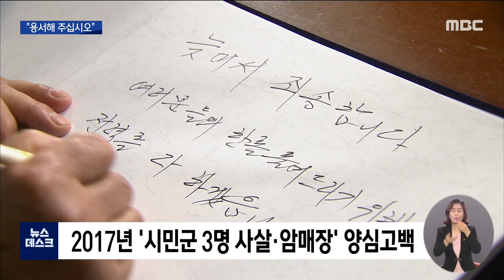5.18 민주묘지 찾은 계엄군.."제가 죄인입니다" (뉴스데스크 2021.5.21 광주MBC)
(앵커)
'1980년 5월 계엄군 작전에 투입돼
5.18 시민군을 암매장했다'고백하고
용서를 구했던 신순용 전 소령이
오늘 5.18 민주묘지를 참배했습니다.

오월단체도 신 전 소령과 손을 맞잡고
용서와 치유의 시간을 가졌습니다.

보도에 이다현 기자입니다.

(기자)

1980년 당시 제 3공수여단
11대대 소속 지역대장이었던 신순용 전 소령이
처음으로 5.18 민주묘역을 참배했습니다.

오월 영령 앞에 무릎을 꿇고
41년 간 묵혀온 사죄의 말을 전했습니다.

신 씨가 소속됐던 제3 공수여단은
1980년 5월 19일 서울에서 광주로 온 이후
광주교도소 등 고립 작전에 투입됐습니다.

광주교도소에 주둔하며
시민군을 사살했다는 신 씨는
광주교도소 발포로 숨진
고 서만오, 고규석 씨의 묘비에 찾아가
고개 숙이고 용서를 구했습니다.

"제가 죄인입니다. 제가 진짜 죄인입니다. 용서하십시오."

신 씨는 지난 2017년,
1980년 5월 당시 시민군 진압 작전에
투입됐다며 스스로 양심고백에 나섰는데,

이 과정에서 세 명의 시민군을
암매장 했다고 증언하기도 했습니다.

* 신순용(74)/80년 당시 3공수여단 소령
"(전두환 씨가) 자기 집권을 위해서 광주 시민의 많은 무고한 생명을 앗아갔다는 것에 대해선 누가 뭐래도 변명할 여지가 없다고 생각합니다. 또 그때 참가한 지휘관으로서 부끄럽고 죄송스런 마음뿐입니다."

늦었지만 진심어린 신 씨의 사죄에
5.18 유족회는
용서와 치유의 말로 화답했습니다.

* 김영훈 /5.18 유족회장
"우리 선생님 같이 이렇게 용기를 내서 감사드려요. 또 역시 선생님도 40년을 얼마나 트라우마에 시달리셨겠습니까."

가해자들의 이 같은 양심고백은 드문드문
계속 이어지고 있습니다.

지난 3월에는 직압작전에 참여했던
한 계엄군 공수부대원이
희생자인 고 박병현 씨의 유가족들을
직접 만나 용서를 빌었습니다.

5.18 진상규명조사위원회를 통해
피해자들에게 사죄의 뜻을 밝힌
가해자도 2명 추가로 확인된 상태입니다.

* 송선태 /5.18민주화운동진상규명조사위 위원장 (12일 기자회견)
"'진실을 토로하고 용서를 받고 싶다'라고 하는 것은 현재 두 사람. 두 사건이 있다. 그건 11공수다,라고 까지만 말씀드리고."

오월 단체는 유가족들도
양심고백을 받아들일 준비가 됐다며,
더 많은 가해자들이 나서서
진상규명에 참여해주길 바라고 있습니다.